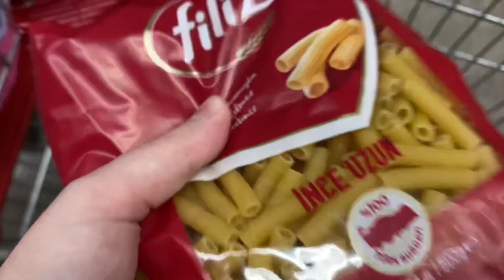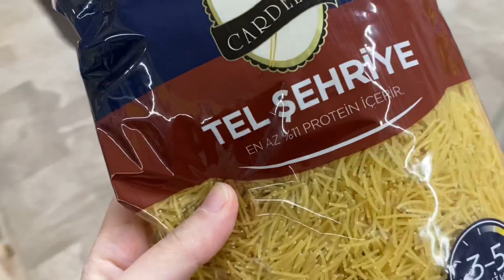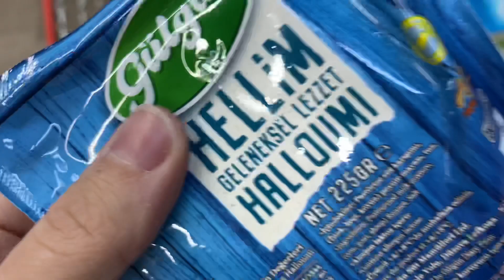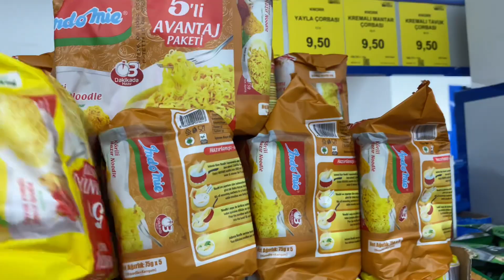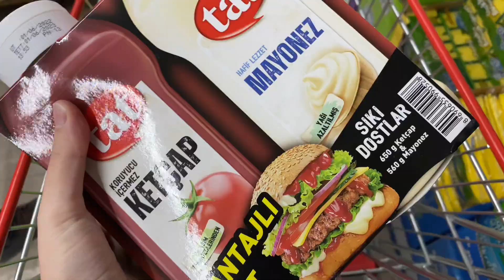Sessiz Vlog | Aylık Market Alışverişi | Emre gölü ve Ayazini gezisi | Günlük Vlog | Düzen videosu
Merhabalar 🤗 Ben Zeynep. Kanalıma ve videoma hoş geldiniz. Sizlere günlük hayatımdan bazı anlar sunuyorum. Yemek, gezi, temizlik.. 🥰 Bana eşlik ettiğiniz için çok teşekkür ederim.